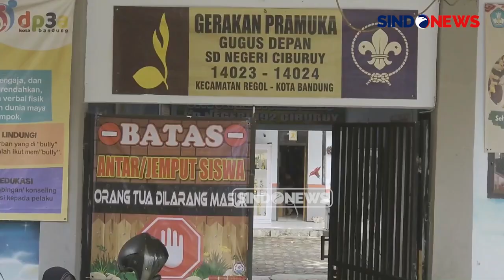Viral! Siswa SMPN 60 Bandung Belajar di Pelataran SD karena Tak Punya Gedung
Para siswa dengan serius mengikuti kegiatan belajar di bawah teriknya matahari. Yang lebih menyedihkan, sebagian siswa harus melakukan kegiatan belajar secara lesehan beralaskan terpal karena keterbatasan ruang kelas.

Kegiatan belajar mengajar ini pun dilakukan dengan menumpang di pelataran sekolah SDN Ciburuy. Pasalnya, selama 6 tahun hingga berita dibuat, Rabu (1/10/2024), SMPN 60 Bandung tidak memiliki gedung sekolah sendiri. Sehingga, para siswa harus melakukan kegiatan belajar setelah siswa SDN Ciburuy selesai.

SMPN 60 Bandung sendiri memiliki 60 rombongan belajar (rombel), dan mereka harus secara bergilir untuk mendapatkan ruangan kelas. Selain merugikan terhadap proses kegiatan belajar siswa, para siswa tentunya belajar dalam kondisi tidak nyaman, belum lagi jika tiba-tiba turun hujan.

Pihak sekolah, terutama siswa dan guru, berharap segera mendapatkan gedung sekolah sendiri. Hal ini agar para siswa dapat fokus belajar dan tidak terganggu. Selama ini, pihak sekolah mengaku sudah mengajukan permohonan untuk memiliki gedung sekolah sendiri ke Dinas Pendidikan, namun sampai saat ini masih belum ada tanggapan. PWHY